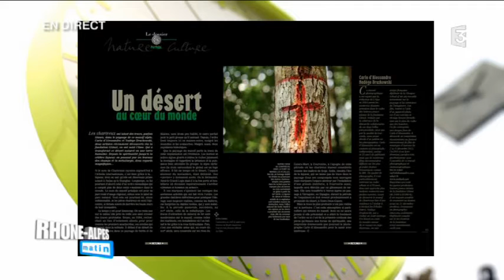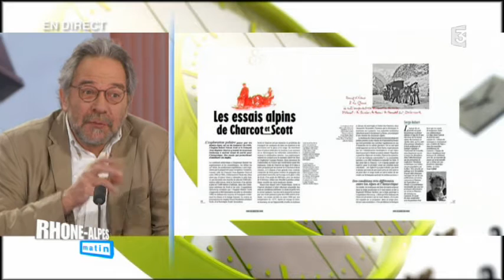Découvrez le magazine L'Alpe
avec Pascal Kober, rédacteur en chef de «L’Alpe», parlera de cette revue trimestrielle journalistique.